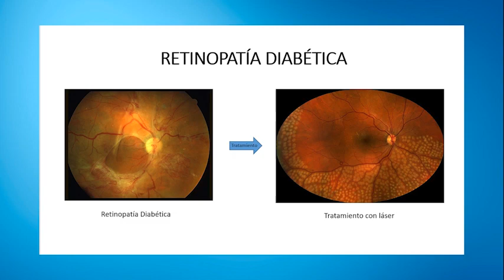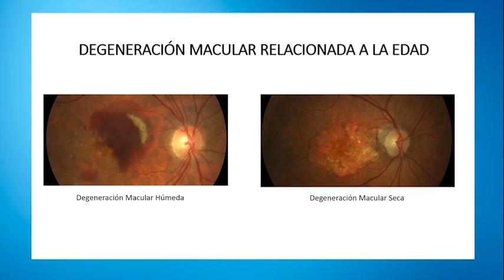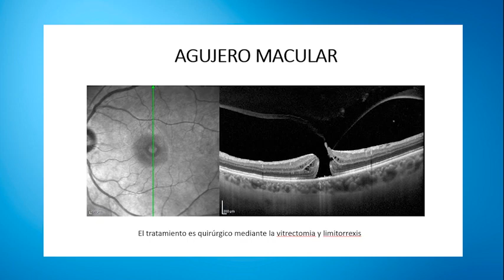Enfermedades de la retina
Todos los especialistas en oftalmologia estan en Clinica Uniderma Peru @UnidermaPeru